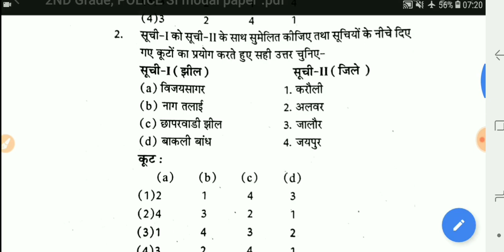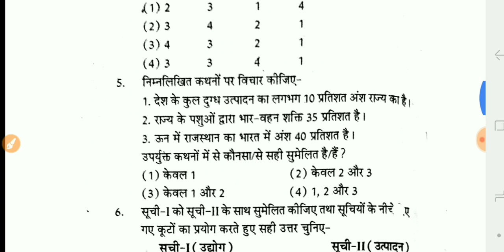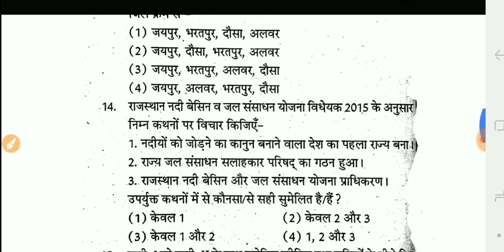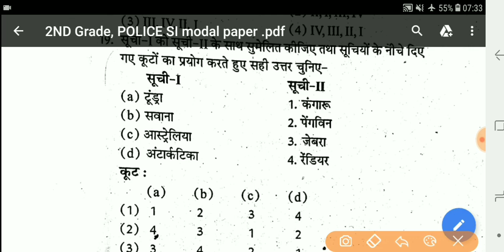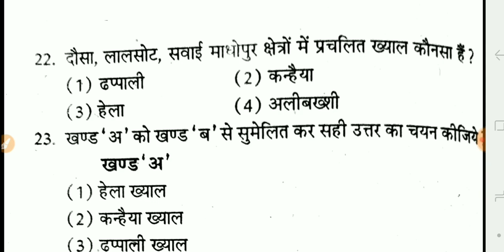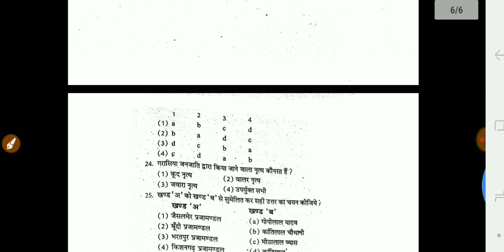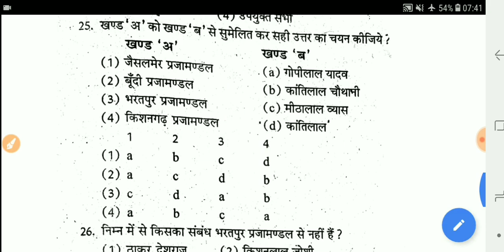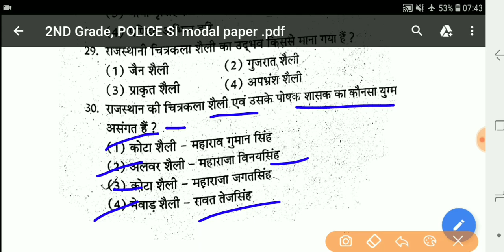2nd Grade and Rajasthan police SI modal paper 2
AARADHYA RAS ACADEMY
इस वीडियो में RPSC 2nd ग्रेड का मॉडल पेपर नंबर 2 बताया गया है इसमें आप के कितने प्रश्न गलत होते हैं वह आपको कमेंट करके बताना है l